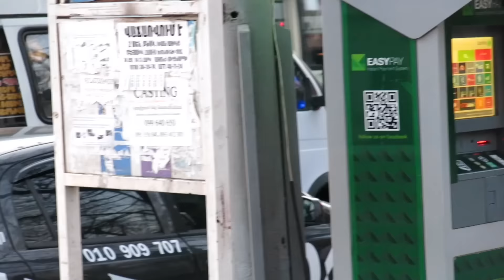Yerevan, 09.12.16, Fr, Video-2, France pl. - Parisyan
Live streets view, Yerevan, December 09, video-2, France pl, Mashtots, Zoryan
Hayer,  mejnert mi pahek - artahaytvek, pataskhanem, te voch, karevor chi - shat ushadir kardum enk, ev bolor groghnerits shat  shnorhakal enk. @ndanur gorts@ hamatekh pti arvi.